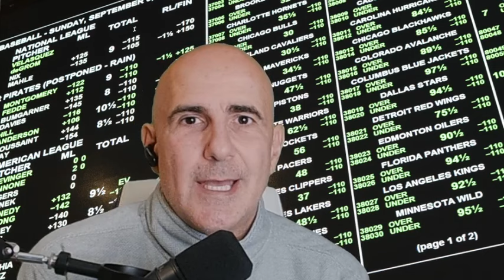⚽ Fulham vs Manchester United Predictions, Picks and Best Bets | Premier League Matchday 1 Free Play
⚽  Matchday 1 in the Premier League begins Friday as Fulham and Manchester United clash to open the 2024-25 season! How should you wager on this match? Join Carmine Bianco as he previews this EPL clash from a betting perspective!

⚽️ Fulham vs Manchester United: Premier League Showdown at Old Trafford

Date: August 16, 2024
Time: 3pm ET / 12pm PT
Location: Old Trafford, Manchester, England
How to Watch: USA Net/Universo
Current Spread & Total: Manchester United -.5 -180 / O/U 3.5

Interesting Facts:
- Fulham will look to win on the road at the historic Old Trafford. Their Twitter hashtag is FFC.
- Manchester United, one of the most successful clubs in English football, will aim to secure 3 points on the road. Their Twitter hashtag is MUFC.
- This match features a clash of styles, with Fulham's potential underdog spirit against Manchester United's star-studded squad.

Don't miss this exciting Premier League encounter!

👍 You can get free soccer picks and betting tips direct from Vegas by following the WagerTalk handicappers on Twitter: